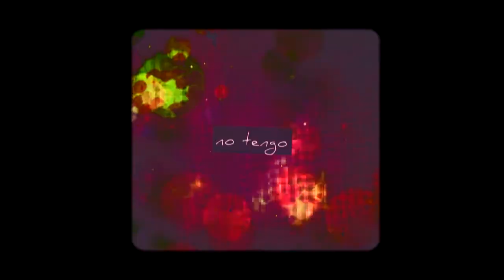Spinnerette - Distorting a Code - (Español)